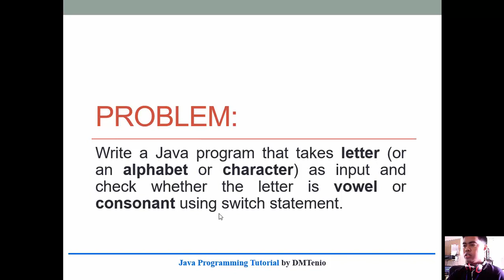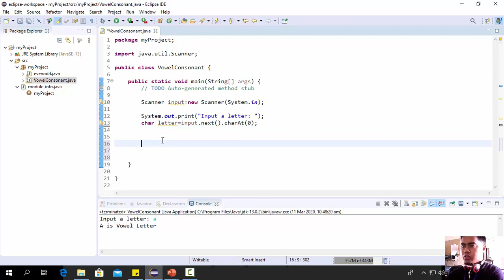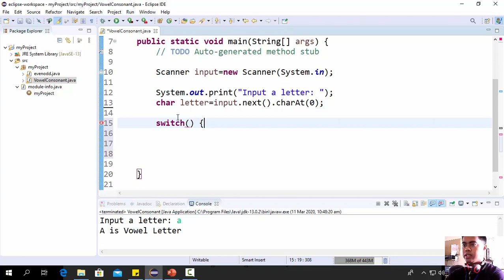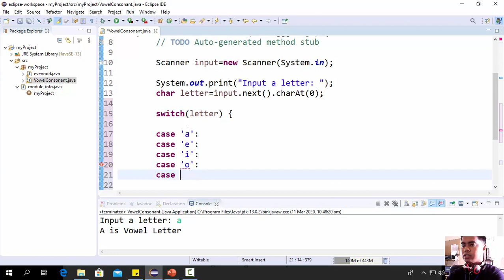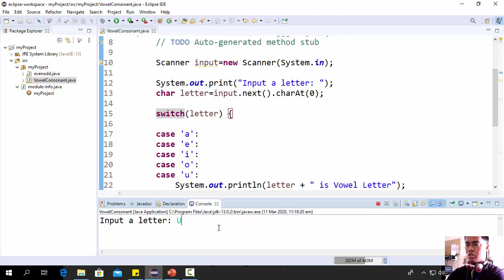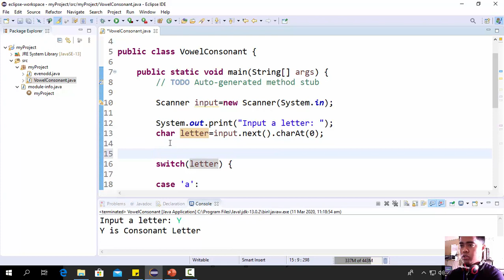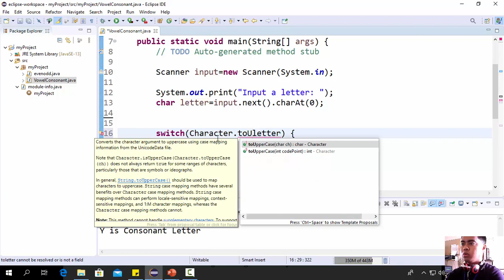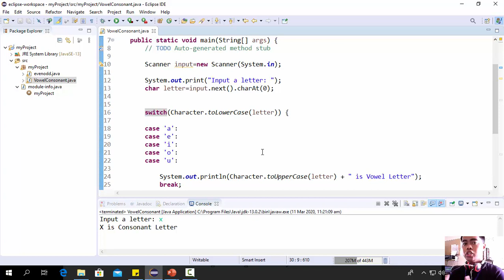How to Check if Given Letter is Vowel or Consonant using Switch Statement in Java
How to Check if a Character is Vowel or Consonant

How to Check if an Alphabet is Vowel or Consonant
Check whether an alphabet is vowel or consonant using switch statement

Hi guys! In this video i will show you how to solve a simple problem:

Write a Java program that takes letter (or an alphabet or character) as input and check whether the letter is vowel or consonant using switch statement.

So to solve this we must understand what is vowel or consonant.

There are five vowel characters {a, e, i, o, u or A, E, I, O, U } (lowercase or uppercase) . If the user given character input is one of them that means it is a vowel otherwise it is a consonant.

I have already solved this problem by using If...Else Statement in my last video. How to Check if Given Letter is Vowel or Consonant using If...Else Statement in Java

(Note: I used Eclipse IDE for Java Developers - 2019-12 and also I'm using Scanner class to accept user input)